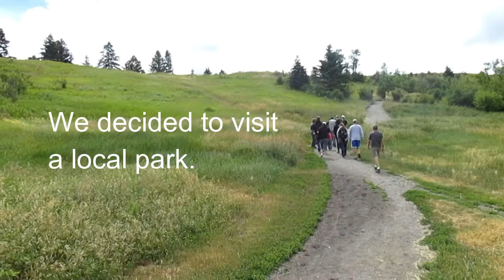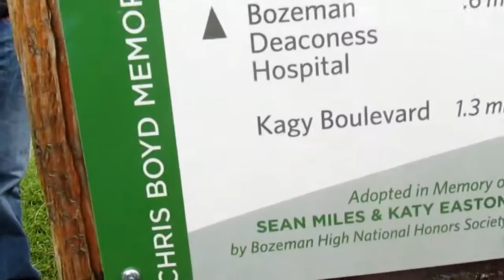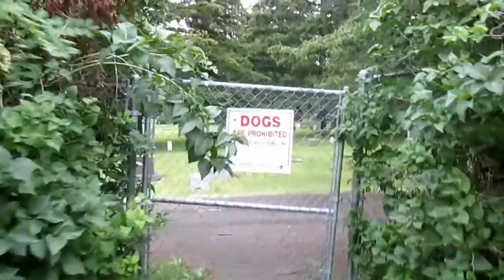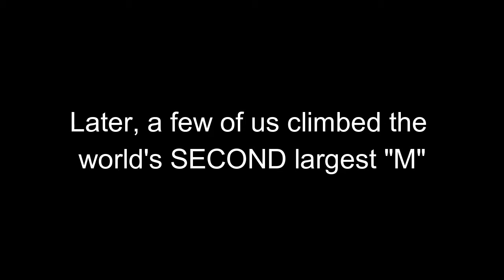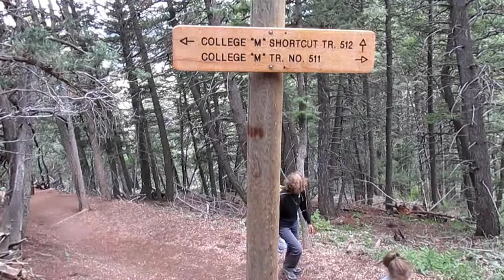Montana Day 4 2016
An eventful day.

Doyle family vacation Montana 2016.